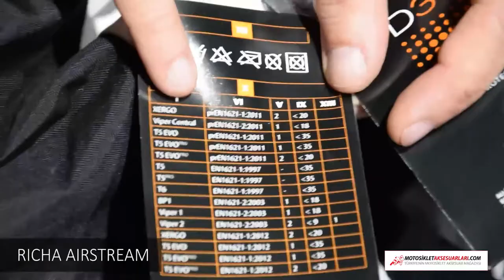Baharlık, Yazlık Richa Airstream Mont Hakkında MotosikletAksesuarlari.com MotosikletAksesuarlari.com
Richa Airstream Siyah Beyaz Kırmızı Dört Mevsim Motosiklet Montu - 1209 TL

AirStream ceket yaz günlerinde motosikletinize binerken kolları ve gövdesindeki tam örgü bölgeleri sayesinde, yüksek düzeyde havalandırma sağlar.

Ancak işlevi bununla sınırlı değil: montun icinde bulunan çıkarılabilir  termo astar, sonbahara kadar montunuzdan maksimum seviyede faydalanmanızı sağlar.

Nefes alabilen membran kumaş, beklenmedik yağmurlara karşı sizi koruyacaktır.

D3O koruyucuları maksimum güvenlik sağlar.

Richa Airstream ceket, 4 farklı renk seçeneği ile motosiklet sezonunda en güvenilir yol arkadaşınız olacaktır.
Mağaza Adresimiz:
MotosikletAksesuarlari.com

- 200 TL Üzeri Alışverişlerde Tüm Türkiye'ye Ücretsiz Kargo

Aksesuar Markalarımız

- Abus Kilit
- AGV Kask
- Airhawk Sele Pedi
- Arai Kask
- Armode Aksesuar
- Auvray Kilit
B
- Bell Kask
- Bering
- Buff Bandana

C
- Caberg Kask
- Cedex
- Clover

D
- Dainese Mont, Eldiven, Bot, Pantolon, Tulum
- Daytona Bot
- Devil Egzoz

F
- Furygan Mont

G
- GDR Kask
- Grex Kask

H
- Harris Elcik
- Hein Gericke

İ
- Interphone Interkom
- Ipone Yağ
- iXS Kıyafetler

K
- Kappa
- Keiti Aksesuar
- Kinguard Kilit
- Kovix Kilit
- Krauser Çanta
- Kuryakyn Branda

L
- Lazer Kask
- Leo Vince Egzoz
- LS2 Kask

M
- Macna
- Maxem Branda
- Marushin Kask
- Modeka Mont
- Michelin Lastik
- Motul Yağ
- MTS Aksesuar

N
- Nexx Kask
- Nikwax Giysi Bakım
- Nitek Kask
- Nitro Kask
- Nolan Kask
- Nox Kask

O
- Origine Kask

P
- Premier Kask

R
- Rockwell Bot

S
- Sas-Tec Koruma
- Scala Rider
- Schuberth Kask
- Scottoiler Zincir Yağlama Sistemleri
- Scoyco
- Shad Çanta
- Shark Kask
- Shoei Kask
- Motosiklet Sticker
- Sway Kask

T
- TCX Bot
- Tiger Egzoz
- Tucano Urbano
- Twiins İntercom

V
- Venom Mont, Kask, Dizlik, Pantolon
- Weedor Yağmurluk

X
- X-Lite Kask
- Xrider Giyim

Y
- Yohe Kask
- Yoshimura Egzoz